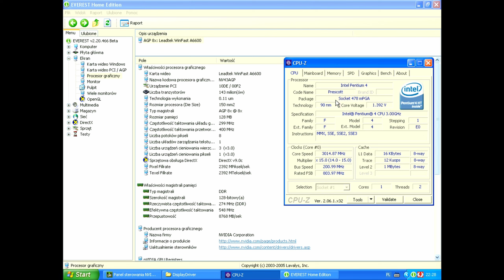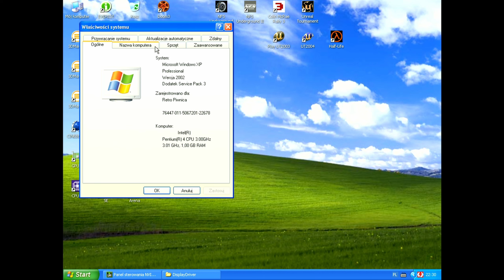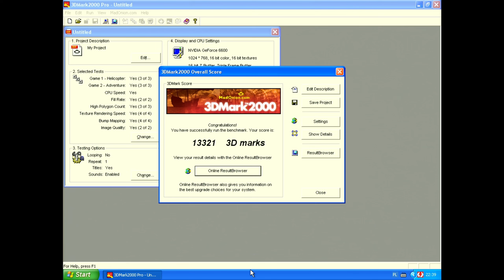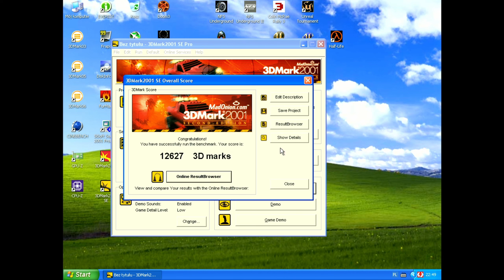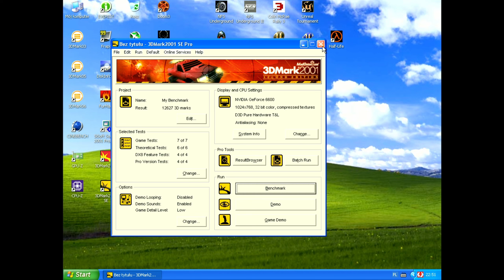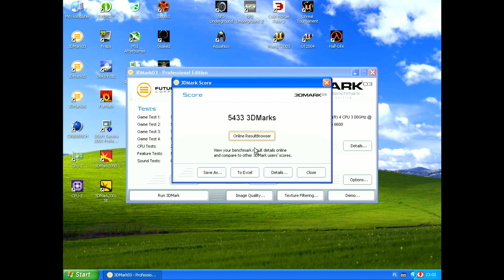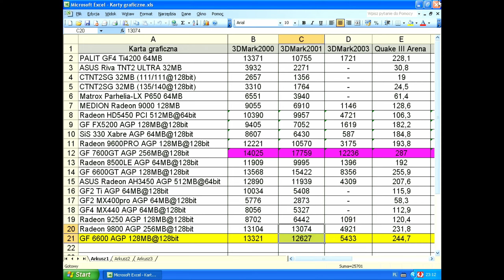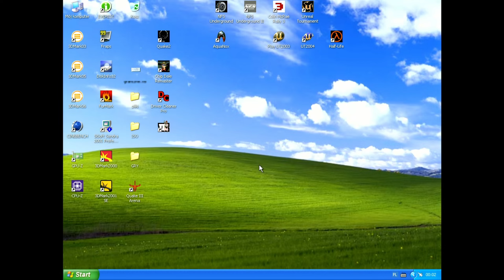Nvidia GeForce 6600 - Dobry Rywal Dla Radeona 9800?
Dziś sprawdzimy jak karta GF6600 poradzi sobie w boju z Radeonem 9800. Obie konstrukcje mają zbliżone parametry, ale która z nich wypadnie lepiej? A może podobnie?
Zapraszam